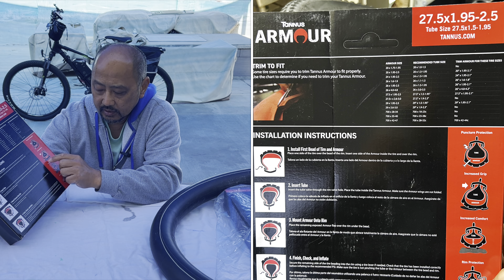How I make my ebike tire puncture proof!!!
Tannus Armour bike tire insert is a great modification to your bike tires to protect against road hazards if you are putting in a lot of street miles.  They are light and do not interfere with performance.